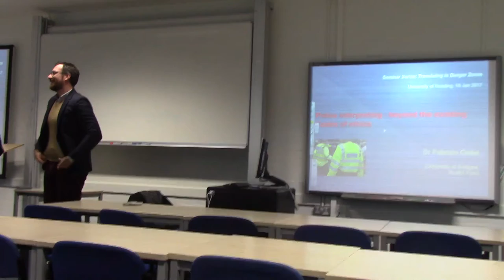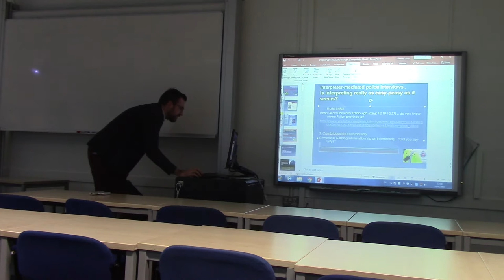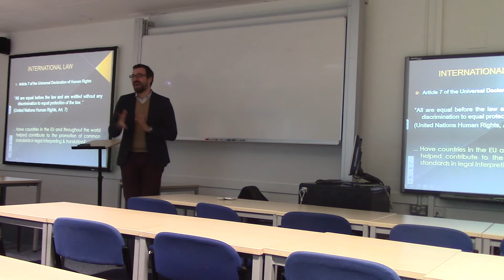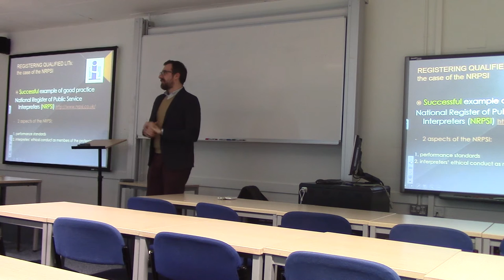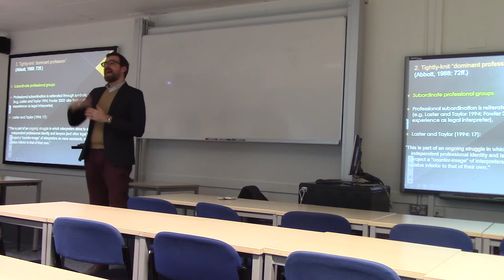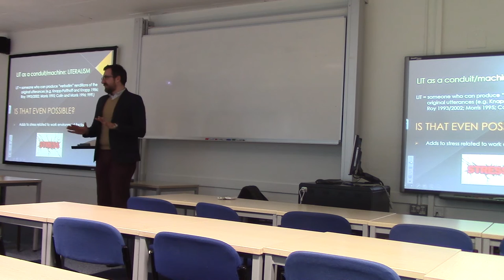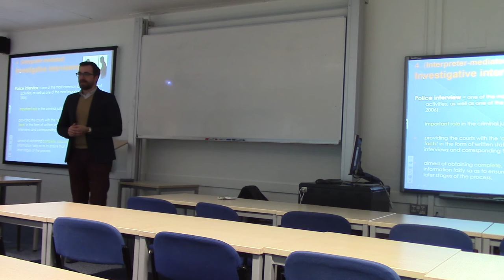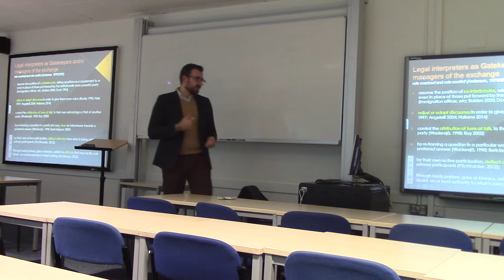Translating in Danger Zones seminar 4 - Dr Fabrizio Gallai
Presentation in the Translating in Danger Zones seminar series, Dep of Modern Languages & European Studies, University of Reading

Seminar 4, "Police interpreting: beyond the existing Codes of ethics", Dr Fabrizio Gallai (University of Bologna), 18 January 2017